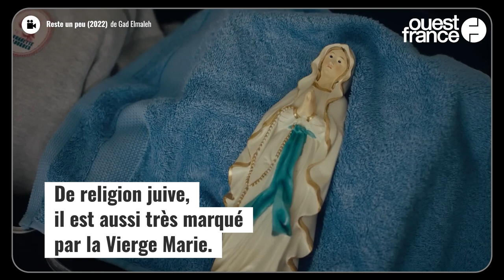« J'avais envie de parler de religion », Gad Elmaleh revient avec un film intimiste et familial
Gad Elmaleh repasse derrière la caméra avec son nouveau film « Reste un peu », dans les salles le mercredi 16 novembre prochain. Treize ans après la comédie Coco, l'humoriste et comédien aborde un thème bien plus intimiste et sérieux, celui de sa conversation au catholicisme. De passage à la rédaction de « Ouest-France », il a pu nous dire combien la religion et la spiritualité comptaient pour lui, elle qu'il a découvert dès son plus jeune âge. Gad Elmaleh entretient le mystère entre la fiction et la réalité dans son film, où ses propres parents jouent également. « Il y a des choses vraies et des choses pas vraies, je ne vous dirai pas lesquelles », nous dit-il, sourire en coin.